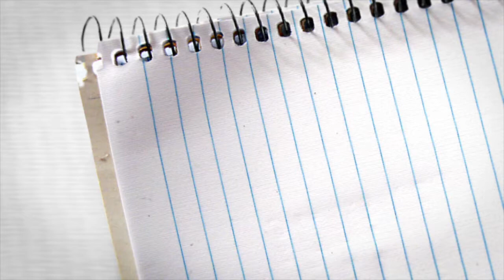Película de Promoción Ogmen Oficina de Abogado 2018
Abogado Ayhan Ogmen

Ogmen Oficina de Abogado | Inmigración & Comercio Abogados- New York, USA

Para Soluciones Rápidas y Confiables

OGMEN OFICINA DE ABOGADO:

Operamos globalmente pero nos enfocamos en Europa, Turquía y Estados Unidos. Nuestras áreas de práctica son diversas al igual que nuestros clientes, tenemos también un bufete de abogados y consultores para cumplir con sus expectativas. Nuestros profesionales tienen una experiencia particularmente amplia en asuntos legales y comerciales involucrando Estados Unidos y la Unión Europea, también supervisan a una red de abogados corresponsales extranjeros para asistir a clientes en asuntos locales en otros países.

OGMEN OFICINA DE ABOGADO OBJETIVO PRINCIPAL:

La Satisfacción Del Cliente.
Comunicación En Linea Instantánea.
Básicos De Las Relaciones Internacionales.

OGMEN OFICINA DE ABOGADO AREAS DE PRÁCTICA:

U.S. JUICIOS & PROCEDIMIENTOS DE SEGUIMIENTO
U.S. DERECHO DE SOCIEDADES & EMPRESARIAL
U.S. VISA & PRÁCTICAS INTERNACIONALES
U.S. SERVICIOS DE INMIGRACIÓN
U.S. VISA DE INVERSION
U.S. TARJETA VERDE
VISADOS DE TRABAJO & NEGOCIOS
CIUDADANIA & NATURALIZACION
DERECHO INTERNACIONAL
DERECHO DE INMUEBLES
DERECHO INMOBILIARIA
DERECHO FAMILIA

La Dirección Correcta Para Soluciones Rápidas y Confiables: Ogmen Oficina de Abogado

Puede llegar a la línea de asistencia telefónica y en línea del 7/24 Ogmen Oficina de Abogado

OGMEN LAW FIRM CONTACTOS:

DIRECCIÓN: 26 Broadway, 17th Floor, NY, NY 10004, Estados Unidos